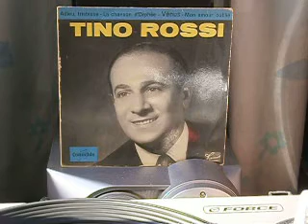Tino Rossi Vénus 1959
Orchestre direction Pierre Spiers - (s) Ed Marshall / adap. : Jean Broussolle
EP Columbia ESVF 1039